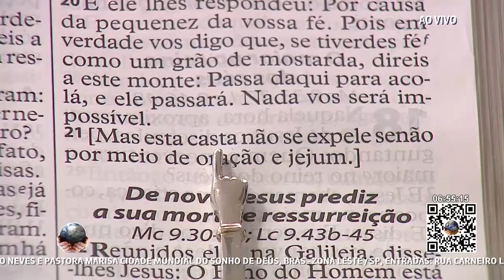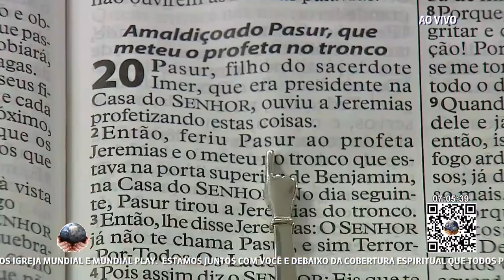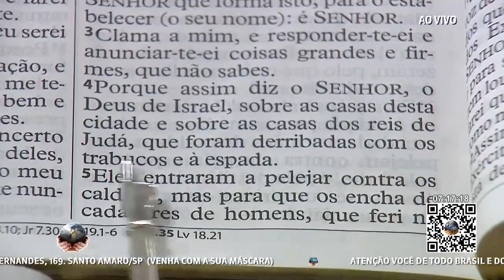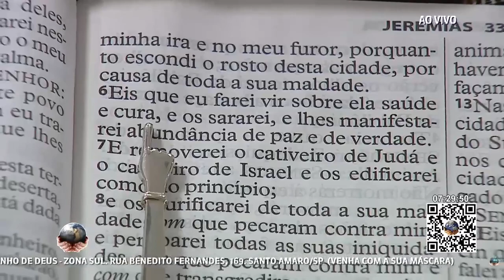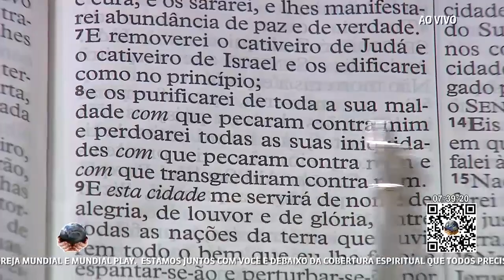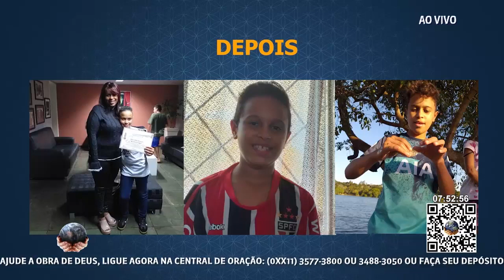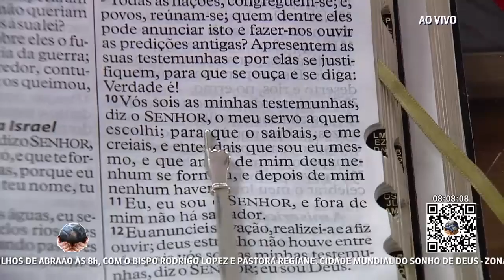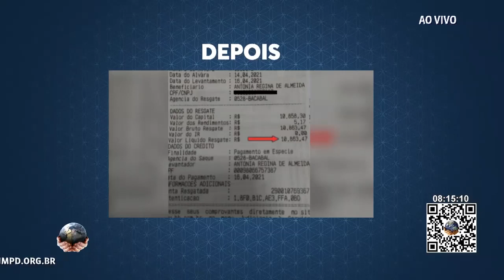Mensagem de Fé com Apóstolo Valdemiro Santiago - 23/07/2021